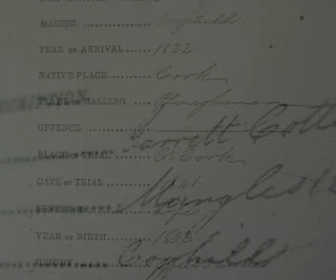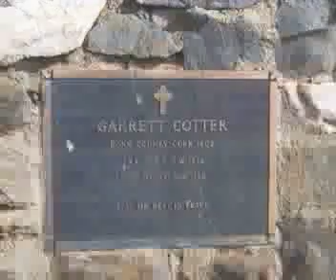Track 1 Cotter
Named after convict Garrett Cotter, this place is a favourite for locals.
·         Walk the Discovery Track, which also honours our Aboriginal heritage.
·         The new dam will be nearly 20 times larger than the one finished in 1916.
·         There was a trout hatchery and pub out here.